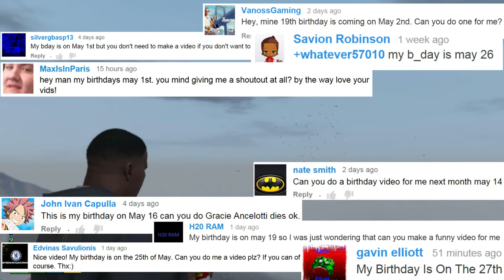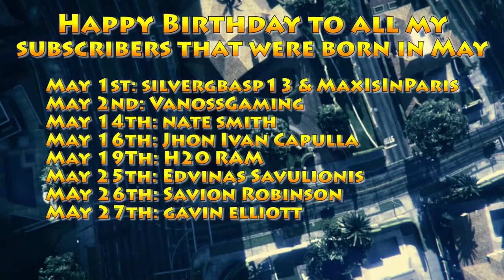Happy Birthday to my subscribers born in May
May 1st: silvergbasp13 & MaxIsInParis
May 2nd: VanossGaming
May 3rd: Aidan MacLean (SORRY MAN, I noticed your comment only after uploading this) & Denis Sokolov

I wish ALL of you EXTRA SUPER happy birthdays, and hope you enjoy this video.
Song - "Deadmau Brizil Remake Main"